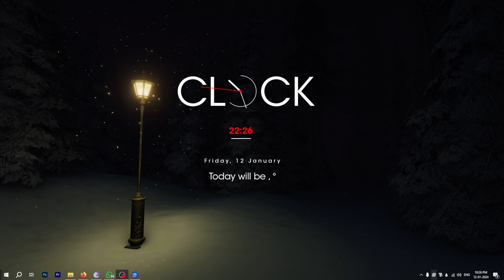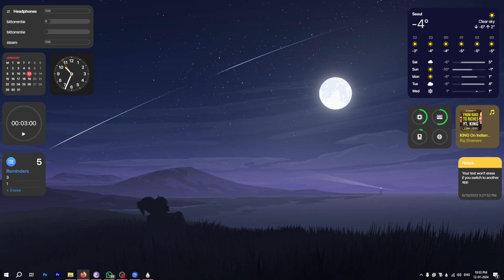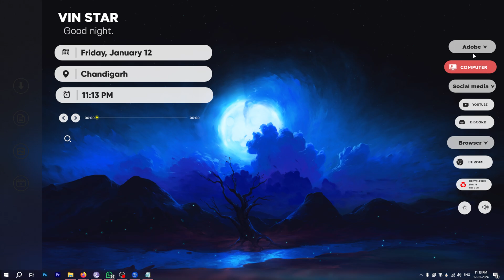Top 10 Rainmeter Skins you should use in 2025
10 incredibly gorgeous Rainmeter Skins to download in 2025. The options range from Minimal to Advanced skins.

Check this blog post for 50+ Rainmeter Skins which include Rainmeter Suites, Rainmeter Clock Skins, Rainmeter Visualizer Skin, Rainmeter Skin Anime and even more

FOLLOW@GEEKERMAG
FOLLOW@GEEKERMAG
FOLLOW@GEEKERMAG

RECOMMENDED DOWNLOADS